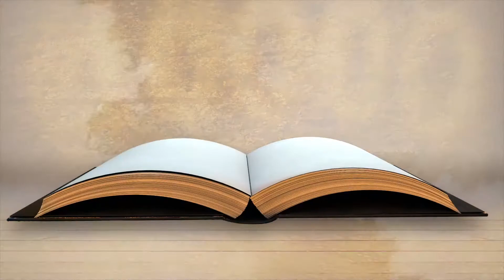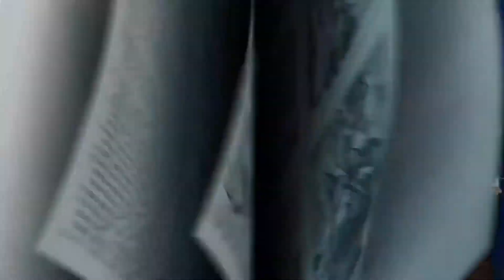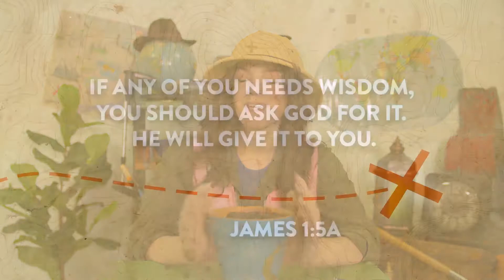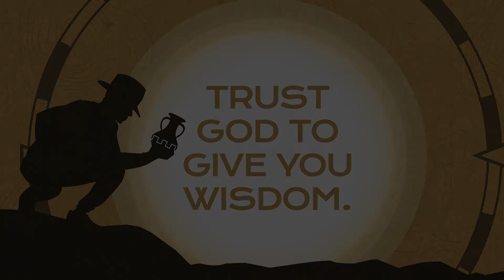K-3rd Grade - August 8, 2021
Weekly lesson for K-3rd graders